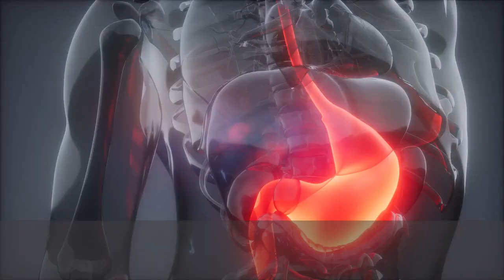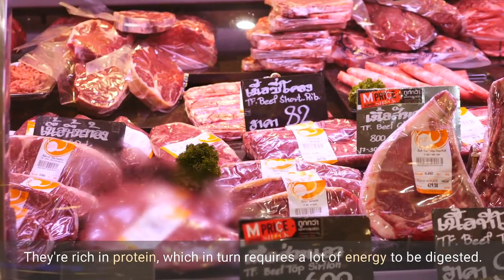5 foods you should never eat for dinner!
5 foods you should never eat for dinner!
There are some foods you should never eat for dinner if you want to avoid indigestion, heartburn, or just a generally lousy night of sleep. When trying to lose weight, it's important to avoid eating foods that will sabotage your efforts. In this video, we'll discuss the top 5 offenders.

Important Instructions!
1- When the disease worsens and becomes untreatable, consult your doctor and get treatment.
2.- If the treatment of complex and incurable diseases is not possible, go to your doctor and start treatment with his advice.
3- Stay in touch with the doctor from time to time about health and take all precautions.